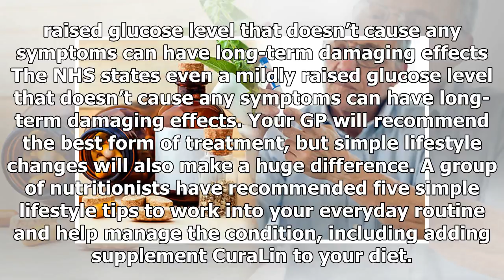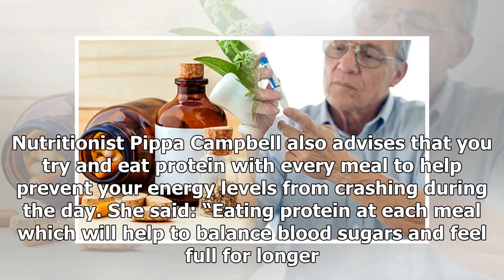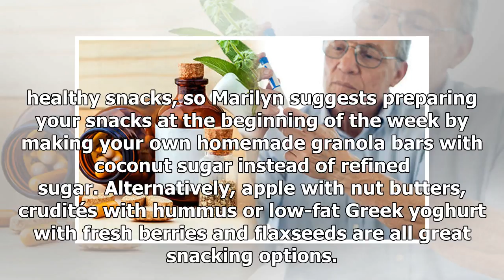Type 2 diabetes symptoms? This supplement can help keep blood sugar under control